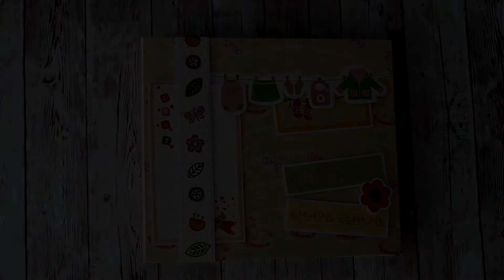Албум ''Super Cute Baby Girl''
Inspiration: Eva Olmo